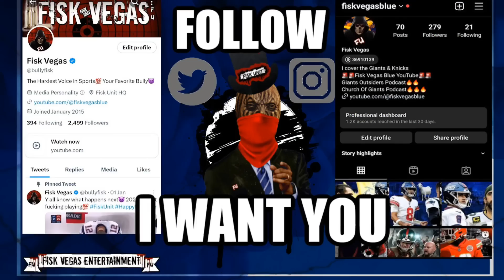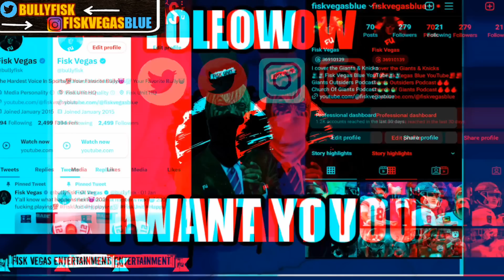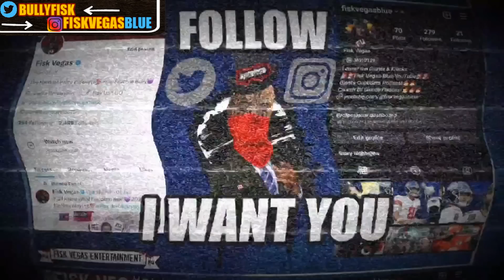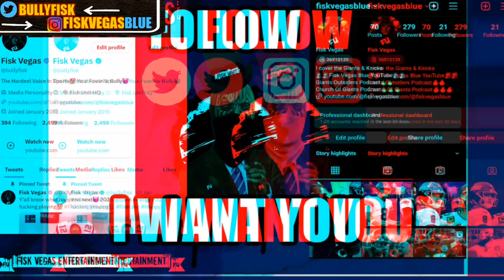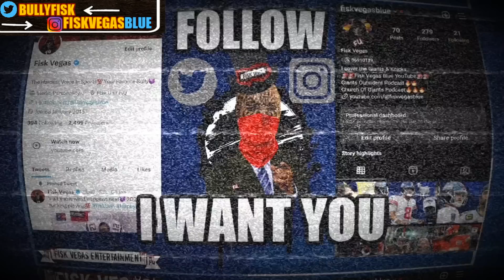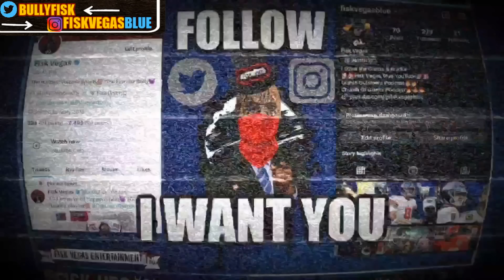NY Giants: Joe Schoen told Saquon kick rocks! Moving like Suge Knight I LOVE IT!!!